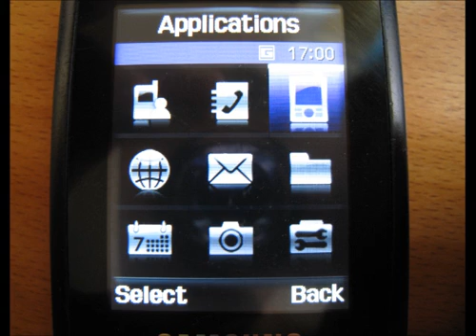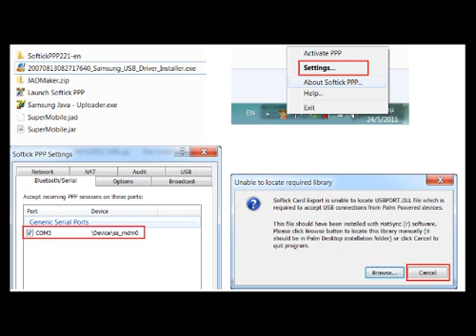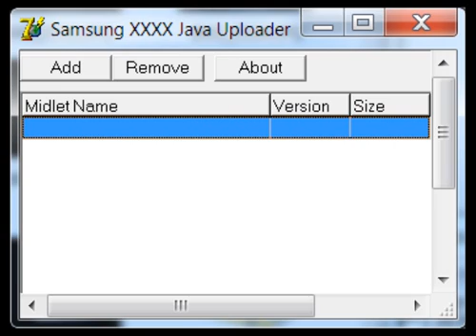Install Java Games on Samsung D900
I was looking for a tutorial on how to install java games on my Samsung D900. I found none on youtube, so I decided to make my own. Enjoy.

Make sure that the USB driver is properly installed. If it is not, from your computer's device manager, under the 'other devices' category locate the device and point it to the drivers installation directory (Program files(x86)\Samsung)